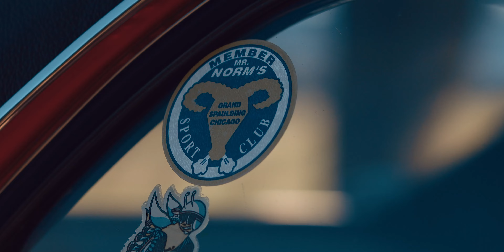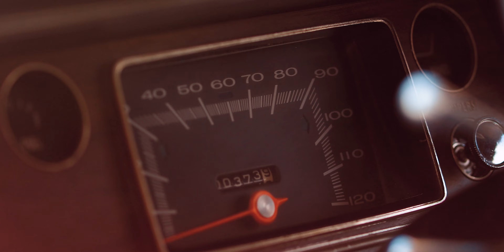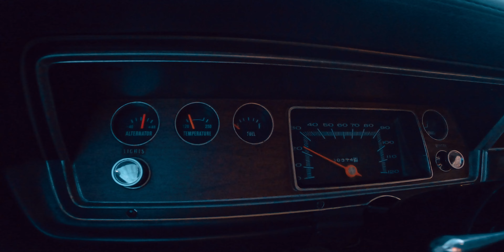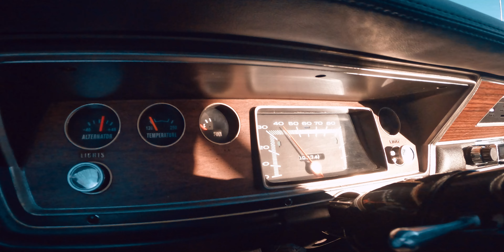1972 Dodge Demon 340 Six Pack 4-Speed Full Tour | Bring a Trailer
This 1972 Dodge Demon 340 was delivered new to Mr. Norm’s Grand Spaulding Dodge in Chicago, Illinois, and was the subject of a four-year refurbishment following the seller’s acquisition of the car out of Iowa in 2018. The replacement 340ci V8 was rebuilt and features three Holley two-barrel carburetors as well as an Edelbrock intake manifold and cylinder heads. The body was stripped and repaired before a repaint in orange, and the black graphics and vinyl roof covering were replaced. The interior was retrimmed in black, and a RetroSound head unit was added. A QA1 front suspension was installed along with power-assisted front disc brakes, and additional equipment includes a four-speed manual transmission, a limited-slip differential, a hood scoop, a rear wing, Rallye-style 14” wheels, and a dual exhaust system with long-tube headers and an X-pipe.

This modified Demon arrived onto Bring a Trailer in March 2024.